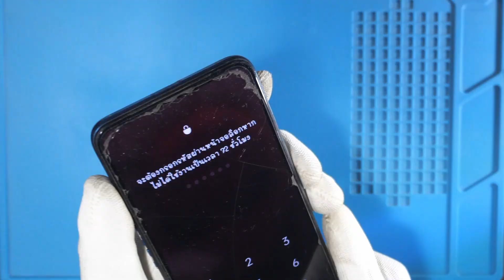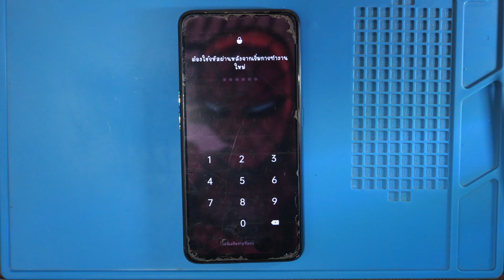OPPO F11 Pro Back Glass Lens Camera replacement เปลี่ยนกระจกเลนส์กล้องหลัง